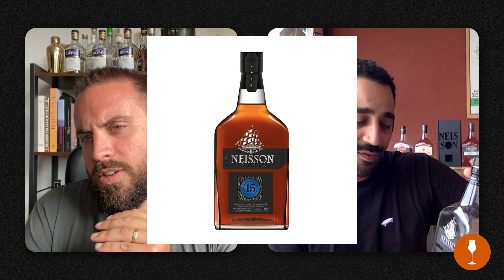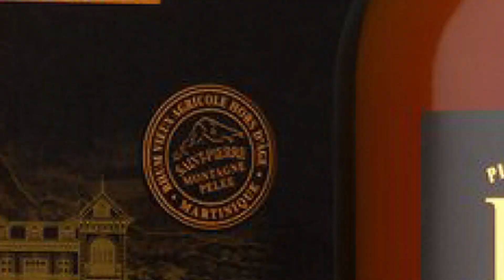La Single Note EP.4 - French_Rhumeur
Dans cet épisode de la Single Note, nous accueillons Rémi, mieux connu sur Instagram sous le nom de @French_rhumeur.

Actuellement en Martinique, il prend plaisir à partager avec nous ses photos et cette cuvée.

N'hésitez pas à liker, commenter et partager cette vidéo que vous pouvez également retrouver sur YouTube.